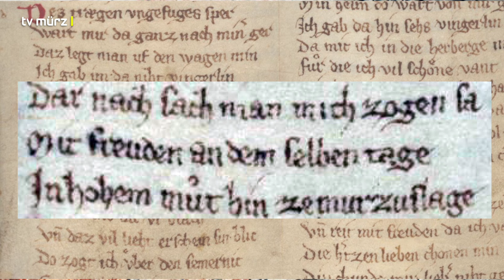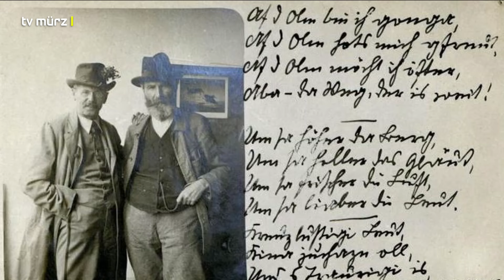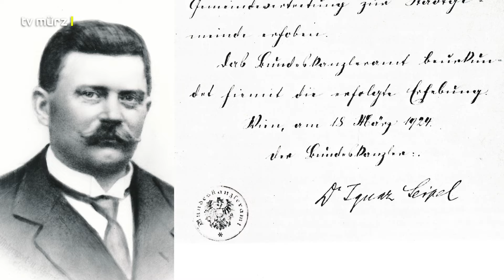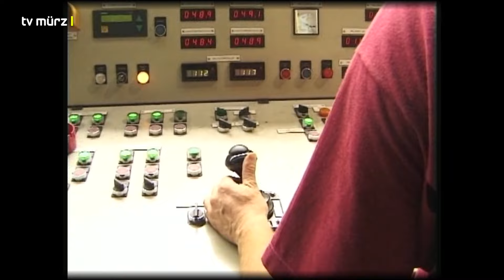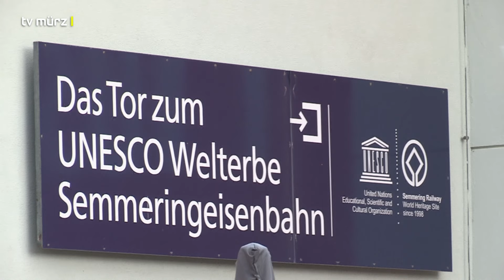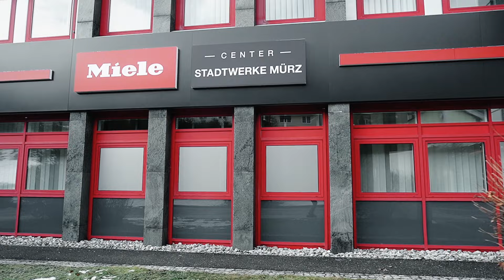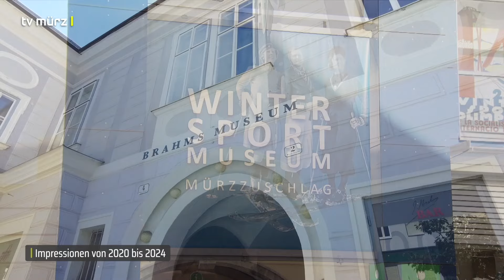tv mürz | Sendung KW 23-2024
• Arbeitsalltag als Komparse:
Studiotalk mit Martin Willingshofer

• Erinnerungen:
Ein Bericht aus früheren Zeiten